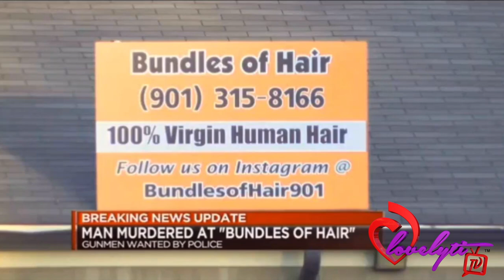Trailer Trash TN~2nd time in 2 weeks! Masked men k1llz employee during hair weave theft